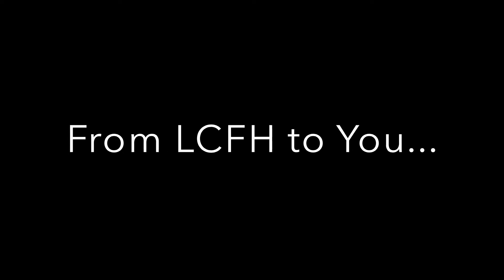Maroon Club Thank You